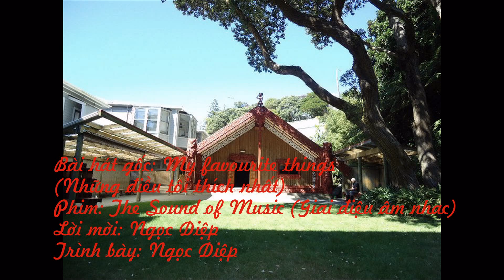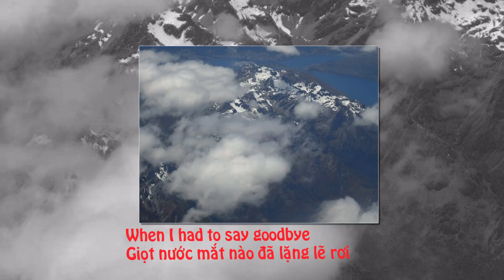My favourite Kiwi things - Ngọc Diệp